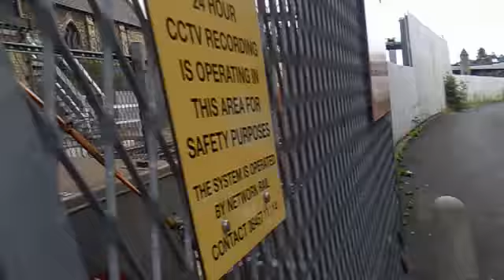Lincoln Central Level Crossing (17/08/2013)